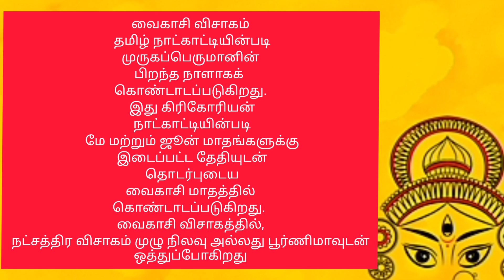வைகாசி விசாகதோடு இதையும் செஞ்சு பாருங்க | vaikasi visakam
வைகாசி விசாகதோடு இதையும் செஞ்சு பாருங்க | vaiikasi visakam